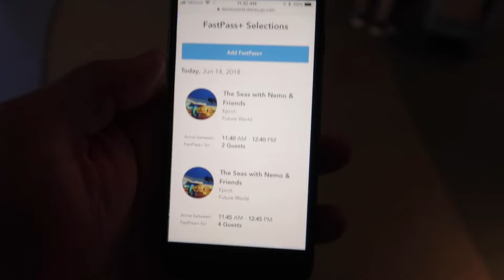The Living Seas with a Beverly Chaser - Nemo and Club Cool - Epcot 2018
Day 8 Continues with Nemo and Friends at the Living Seas followed by a stop at Club Cool for a few glasses of cool, refreshing Beverly!!

-Brandy and Dave

The Social Medias:

Facebook Group: So Addicted to Disney